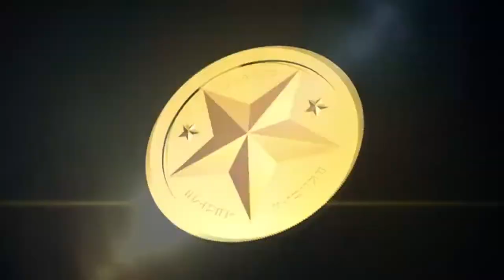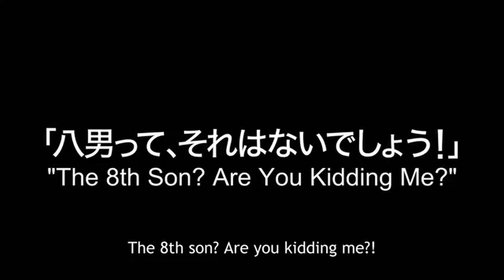What anime are you watching this season?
Yes! You have seen this video before!
Had to reupload due to the powers that be.
There will still be another video tomorrow, so know interruption for the schedule. I'll write an angrier letter to the higher ups next time.